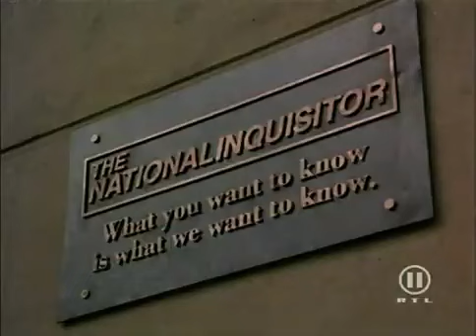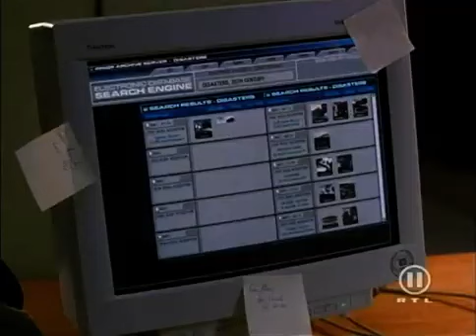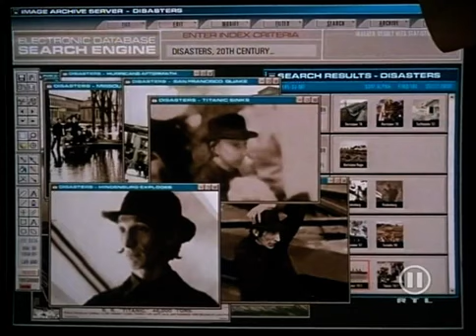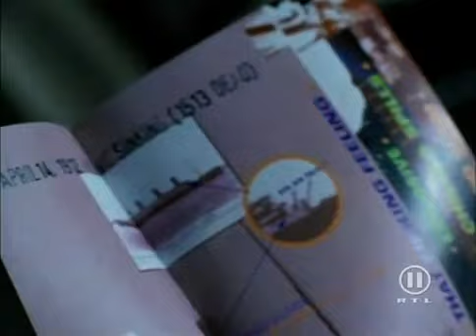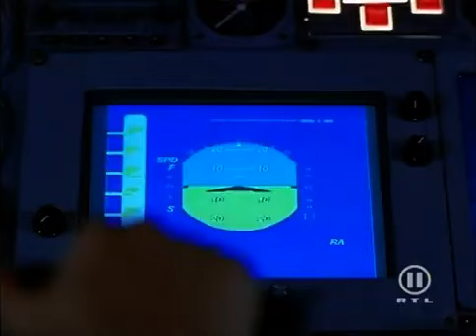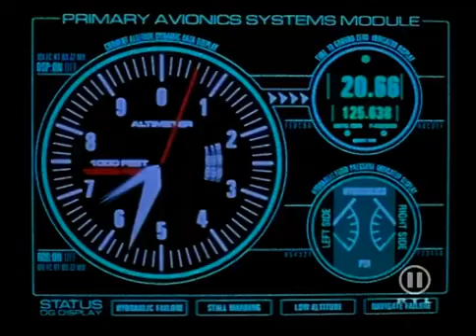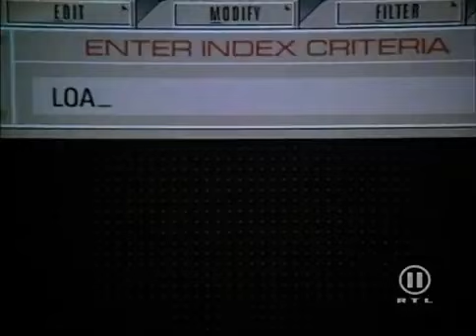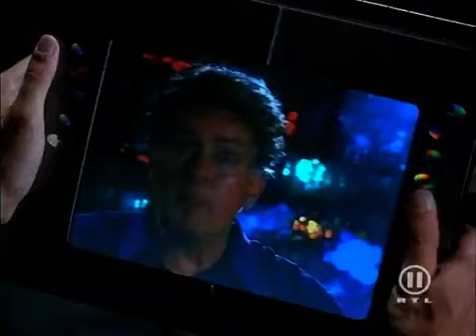Zeitreise in die Katastrophe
Bei einer Recherche über die größten Katastrophen des 20. Jahrhunderts stößt der Reporter Tom immer wieder auf ein bestimmtes Gesicht. Wie kann der Mann auf allen Fotos gleichzeitig sein? Tom findet heraus, dass es sich um einen Zeitreisenden handelt. Eine Firma aus der Zukunft bietet organisierten Katastrophen-Tourismus an.